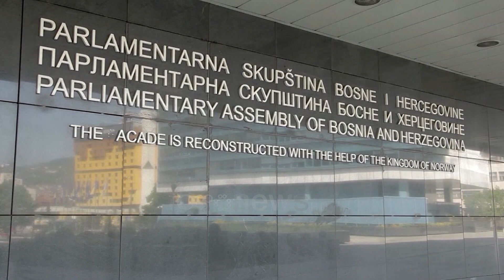Open Balkan në Ohër me 4 marrëveshje, merr pjesë edhe Mali i Zi, Kosova refuzon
Në takimin e Ohrit me 7-8 qershor, liderët e Shqipërisë, Serbisë dhe Malit të Zi do të firmosin një marrëveshje dhe 3 memorandume bashkëpunimi mes tre vendeve.

Rama, Vuçic dhe Kovaçeski kanë rënë dakord për njohjen reciproke të diplomave dhe gradave shkencore në fushën e arsimit.

Ndërsa ministrat përkatëse të Tiranës, Beogradit dhe Shkupit do të firmosin memorandumet në fushën e turizmit, kulturës dhe administratës tatimore.

Përvecc pranisë së eurokomisionerit Oliver Varherly, Risia e kësaj mbledhje do të jetë pjesëmarrja e Malit të Zi në këtë nisëm, pasi kryeministri shqiptaro-malazez Dritan Abazoviç e ka konfirmuar mbështetjen për Open Ballkan, të iniciuar nga Vuçic-Rama.

Kundër kryeministrit të tij është pozicionuar Presidenti malazez Dukanovic me argumentin se kjo nisëm u lançua në një moment depresioni dhe paqartësie të BE ndaj Ballkanit perëndimor.

Kosova dhe Bosnja-Hercegovina janë dy shtetet që nuk i janë përgjigjur pozitivisht thirrjeve të Shqipërisë dhe Serbisë për t’u bërë pjesë e këtij projekti rajonal.

Sipas Prishtinës Ballkani i Hapur është një nismë që i shërben vetëm Beogradit dhe jo shqiptarëve.

Gjithashtu Rama-Vucic dhe Kovachevski kanë rënë dakord që në fillim të shtatorit, në Beograd, të organizojnë një panair turizmi, verërave dhe të specialiteteve të kuzhinës të rajonit.